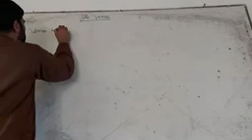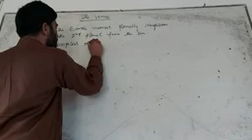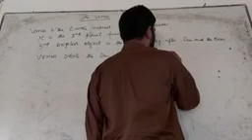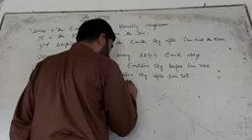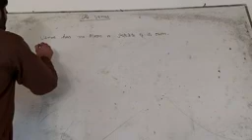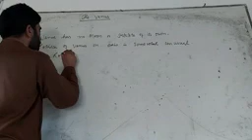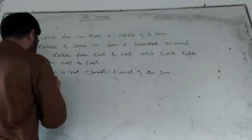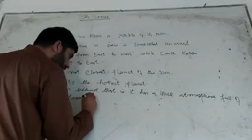Class:8th, Sub:Science, Topic: (The Venus). By Syed Abdul Rahim Geelani.